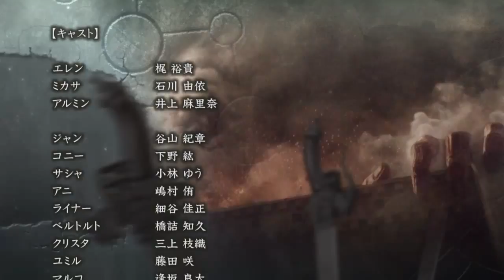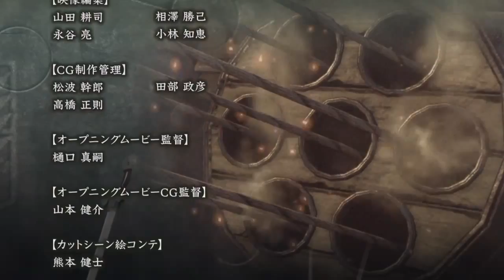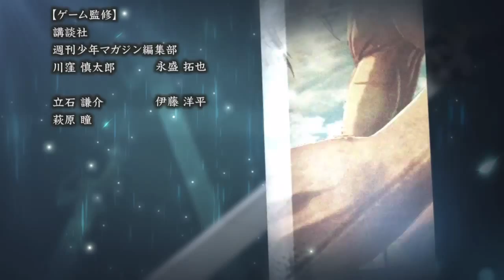Attack on Titan (PS4) Story Mode Part 3 FINAL [進撃の巨人]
Finished up story mode and did some of the requests while cleaning up missions. I might pick back up with a stream of hard mode or do some other videos.